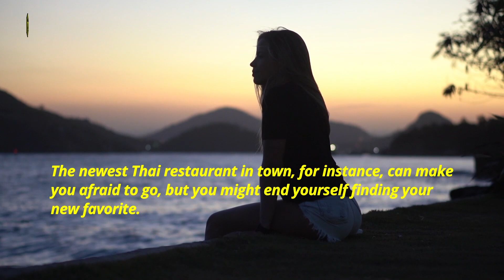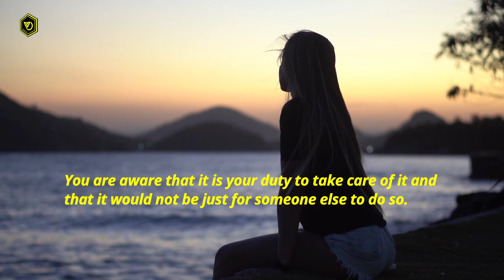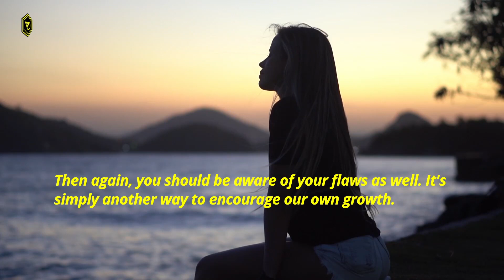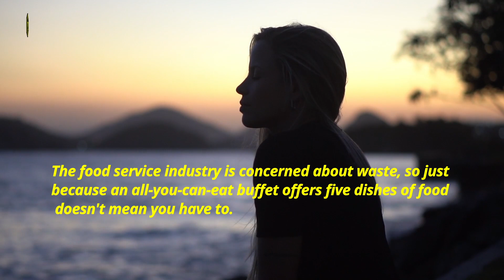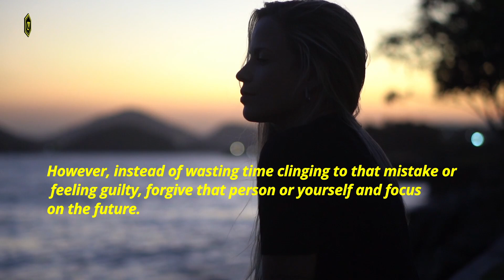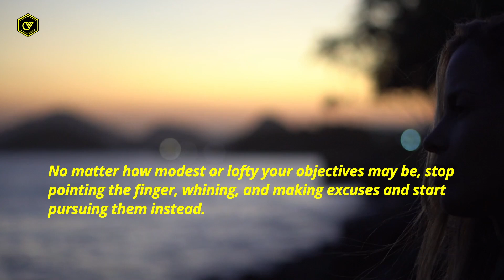How to Become a Better Person: 15 Simple Life Changes You Can Make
Most people want to improve themselves, whether they are at job, home, or just out running errands. The challenge is knowing where to start.
These are a few methods I've been employing to develop myself every day.

• Consider Your Words Before Speaking
• Accept Change
• Be Thankful
• The Right Thing to Do
• Use your resources
• Deal with Your Weaknesses
• It's important to look for yourself.
• Be a warrior
• Be mindful of others
• Don't waste your money anymore.
• Forgive yourself and others.
• Avoid being impatient
• Be yourself
• Avoid pointing fingers

00:00 - Title / Intruduction
00:19 • Consider Your Words Before Speaking
00:43 • Accept Change
01:14 • Be Thankful
01:33 • The Right Thing to Do
01:54 • Use your resources
02:09 • Deal with Your Weaknesses
02:30 • It's important to look for yourself.
02:59 • Be a warrior
03:17 • Be mindful of others
03:35 • Don't waste your money anymore.
04:01 • Forgive yourself and others.
04:25 • Avoid being impatient
04:47 • Be yourself
05:02 • Avoid pointing fingers
05:29 - Outro